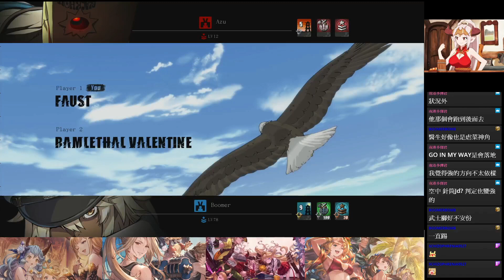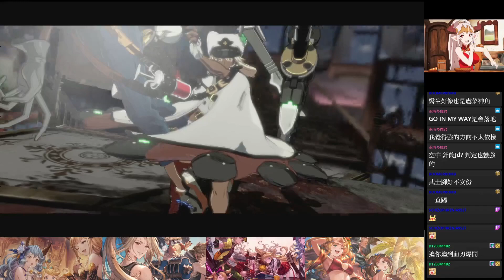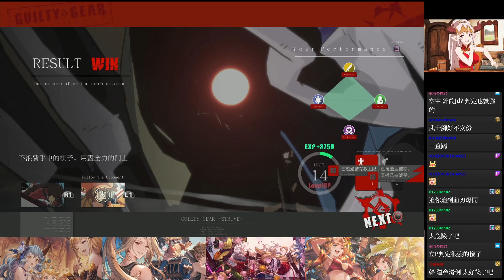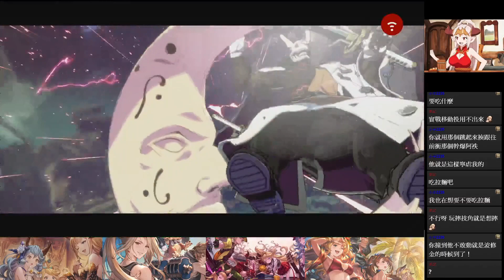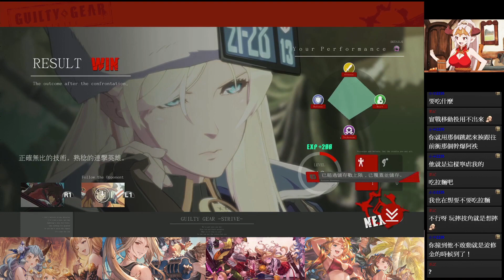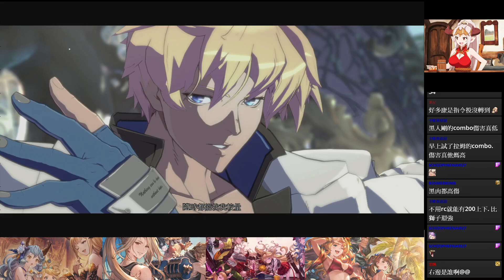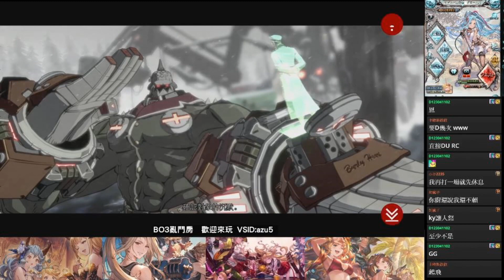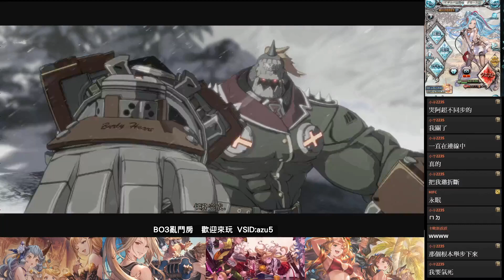GUILTY GEAR -STRIVE- 開放測試試玩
官方網站
試玩起來手感還可以,不過確實蠻多2D格鬥的新概念,
也有蠻多微妙的部分了,待正式版在看看怎樣囉.